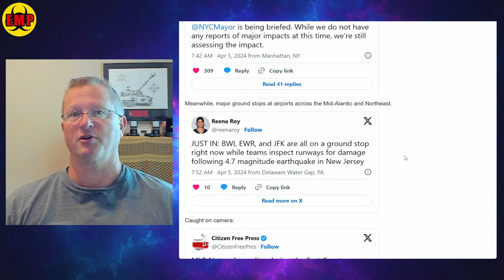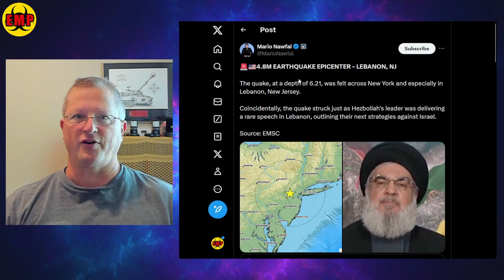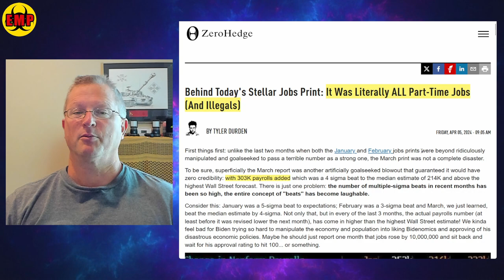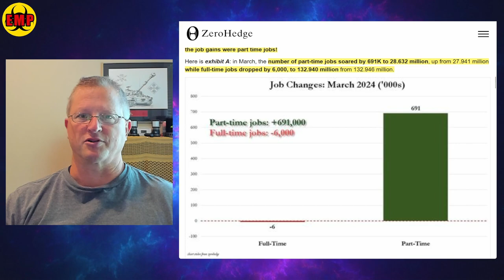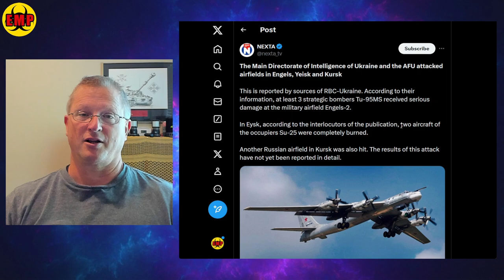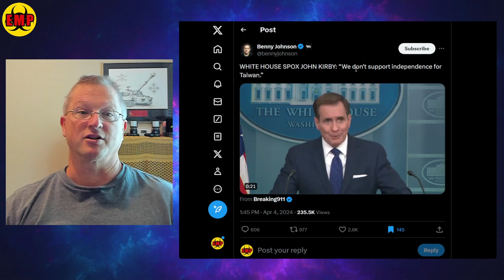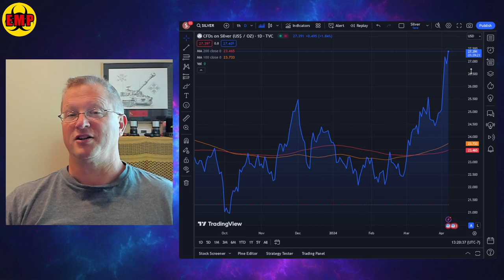⚡ALERT: Rare Earthquake Hits Tri-State Area - Russian Nuclear Bombers Attacked - Eclipse Craziness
A 4.8 magnitude earthquake hit near Lebanon, New Jersey in the Tri-State Area, with people feeling the quake from New York to Rhode Island. No damage was reported but local governments and people were startled by this rare event. Use this minor event to assess your preparations. How did you react? How did people around you react? What do you need to improve on? What do you need to change? This was a good test. Keep Your Ear to the Ground, and Head on a Swivel!

Communications:
Baofeng UV-5R
BaoFeng BF-888S Radio(4 Pack)
BaoFeng BF-888S Radio (2 Pack)
BaoFeng BF-888S Radio (10 Pack)
BaoFeng FTDI Programming Cable
AM/FM Radio
EDC (Every Day Carry):
Knife-Kershaw Clash
Leatherman Wingman

First Aid:
Suture Practice Kit
Survival Medicine Handbook
Compressed Toilet Paper Tablets
Antibacterial Wipes
Alcohol Wipes
Neosporin Antibiotic Ointment
Rescue Blanket
SWAT-T Tourniquet
Israeli Emergency Bandage 4"
Mini Compression Bandage
HyFin Vent Compact Chest Seal
Sterile Square Gauze Pads
Band-Aid Tough Strips
Tape, Durapore
Tape, Transpire
Finger Pulse Oximter
Ace Bandage